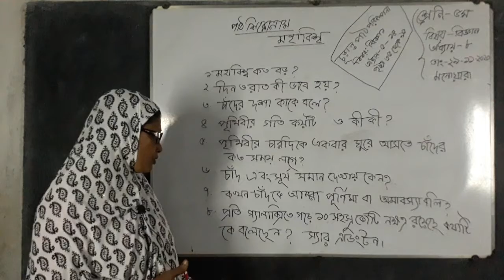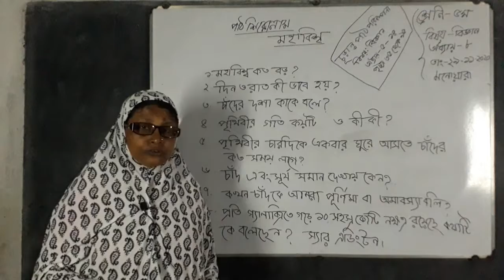৫ম শ্রেণি; বিজ্ঞান; পার্ট ৪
৫ম শ্রেণি; বিজ্ঞান; পার্ট ৪